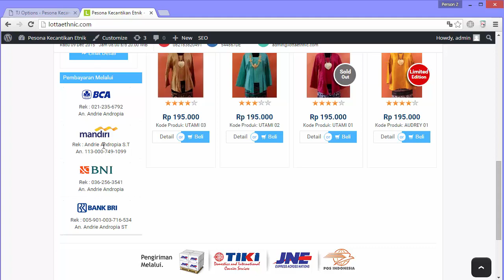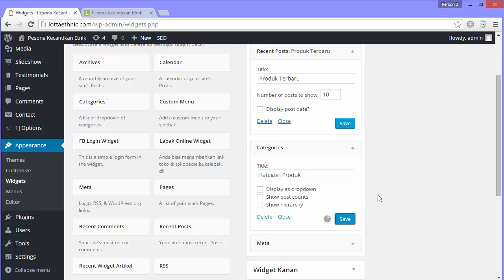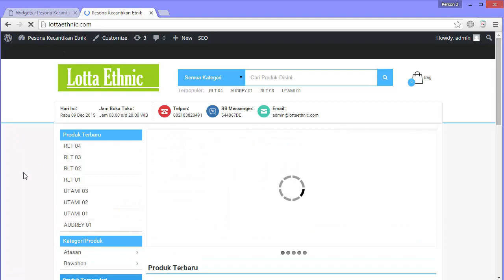Finishing Setup Toko Online Anda ( Toko Online Part 13 )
Video ini membahas Cara Finishing Setup Toko Online Anda..

Kalau ada yang pengen tanyakan seputar Digital Marketing silahkan tulis di Komentar ya..

Kalau kamu mau belajar / kursus / privat tentang Digital Marketing antara lain :
- Google Ads
- Google Adsense
- Google My Business
- Facebook Marketing
- Instagram Marketing
- Email Marketing
- Landing Page / Sales

* MATERI DISESUAIKAN DENGAN KEBUTUHAN BISNIS / USAHA ANDA *